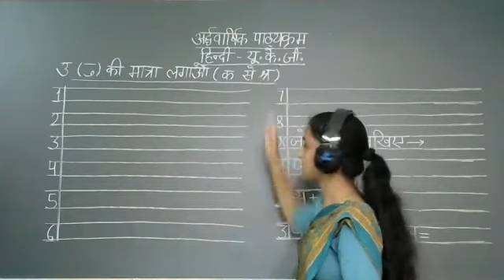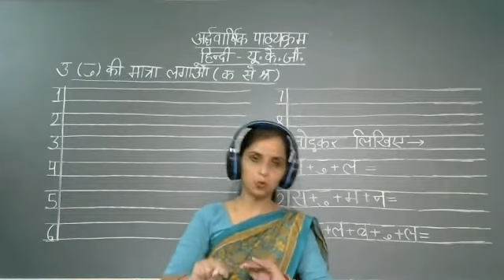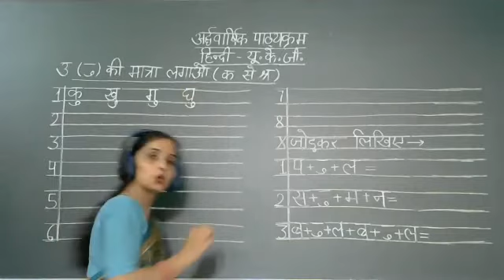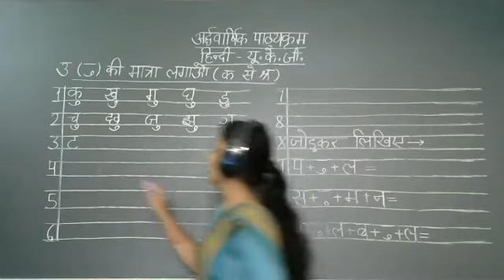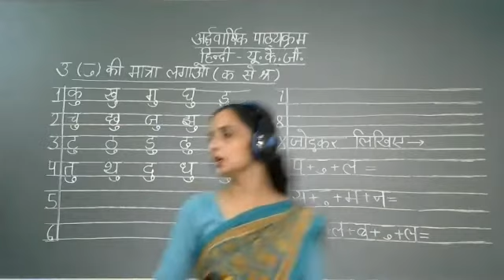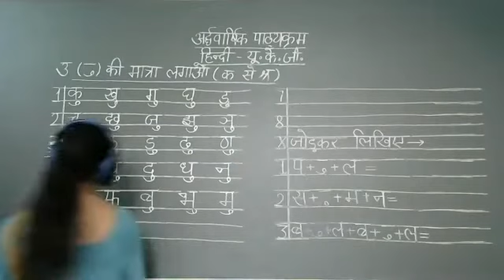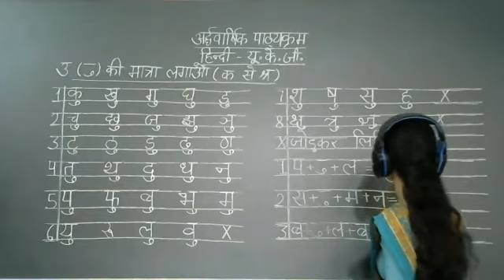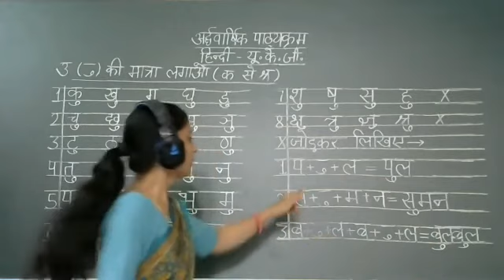उ (ु) की मात्रा की बारहखड़ी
Class - UKG - Hindi - Online Class 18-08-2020 by Rupesh Ma'am (LPS)